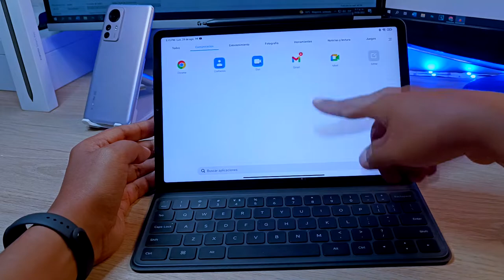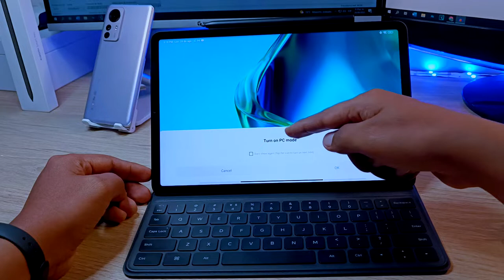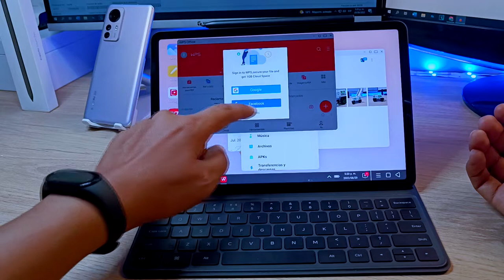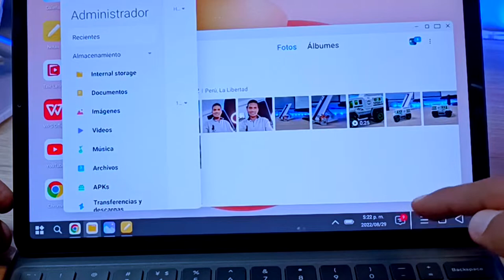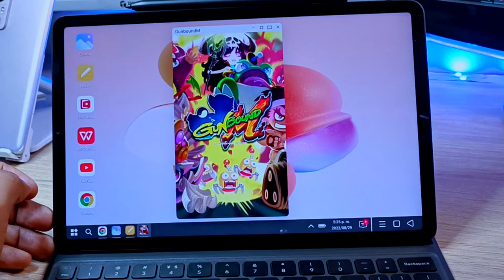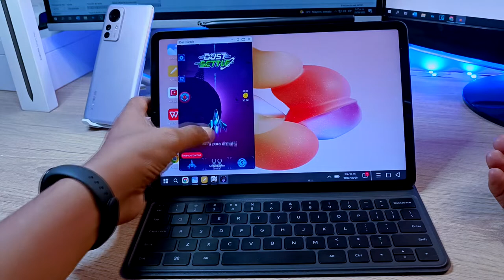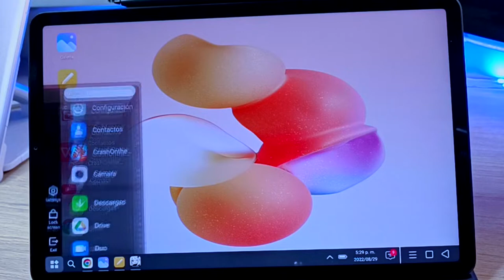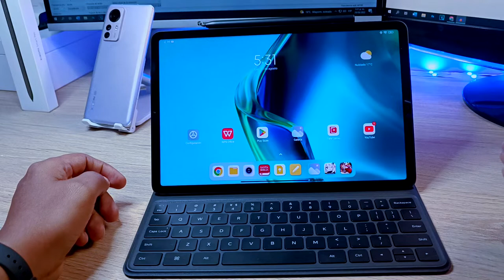Xiaomi Pad 5 - Modo Escritorio - Modo PC - Lo Bueno y Malo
Hoy configuramos a la Xiaomi Pad 5 en el Modo Escritorio que nos permite tener la apariencia de Windows 10, de tal manera que podemos sacar el máximo provecho a nuestra Pad 5 de Xiaomi.